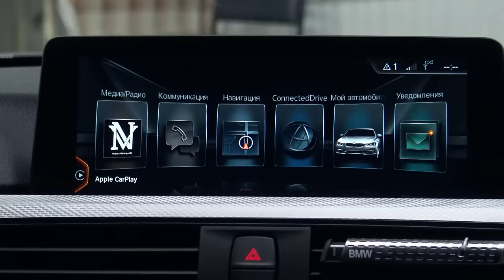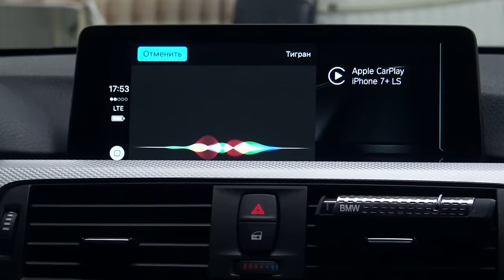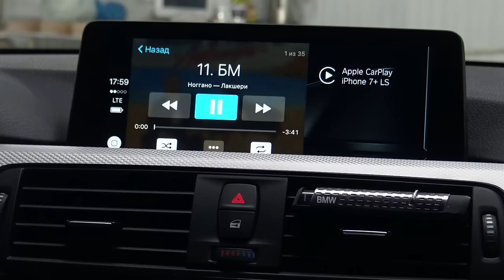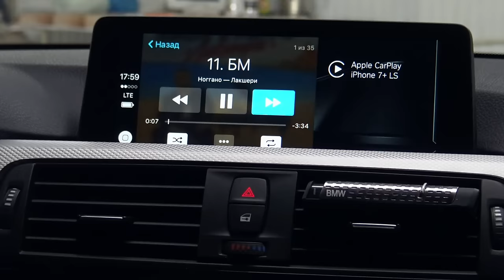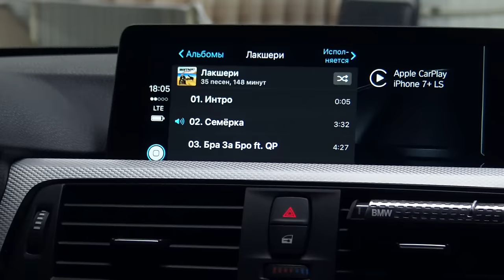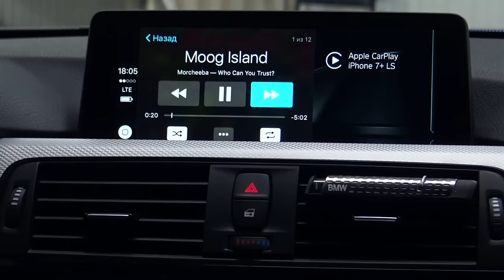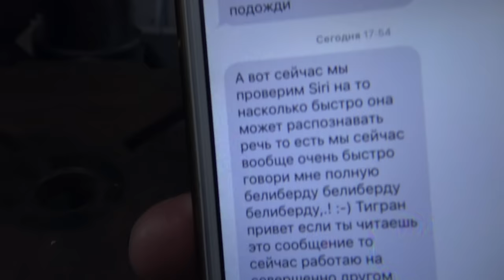Аудиосистема в BMW 320i за 200`000 руб + NBT EVO + Apple CarPlay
Обзор аудиосистемы в BMW 320i xDrive (F30) собранной на компонентах Gladen, Audison, Audio System + демонстрация работы новой мультимедийной системы NBT EVO на примере подключения Apple CarPlay

Автозвук (caraudio)
LOUD SOUND ®